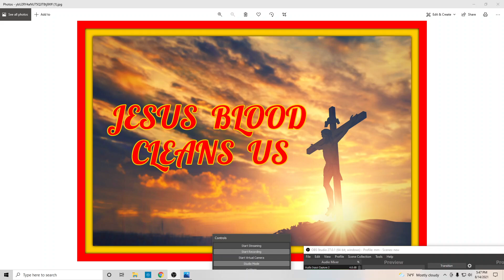Jesus Blood Cleanses! Not you!